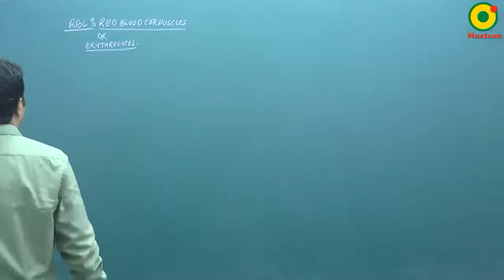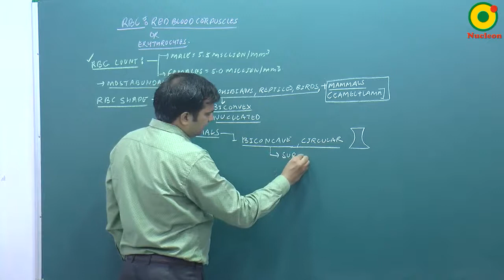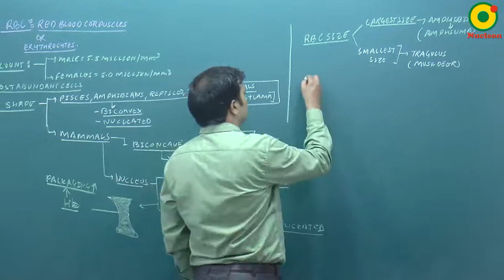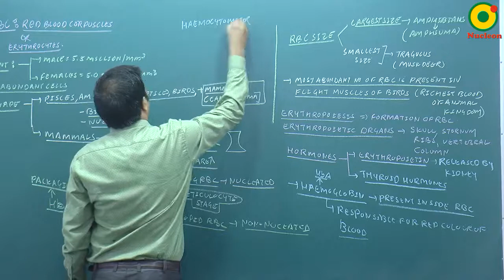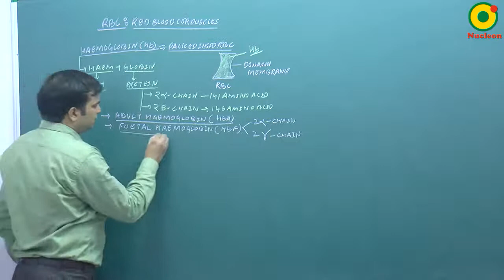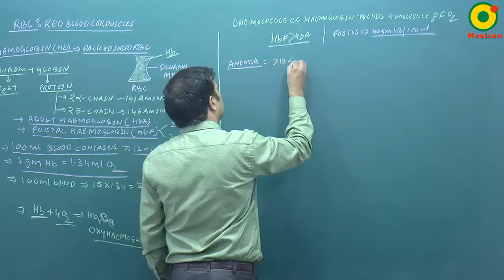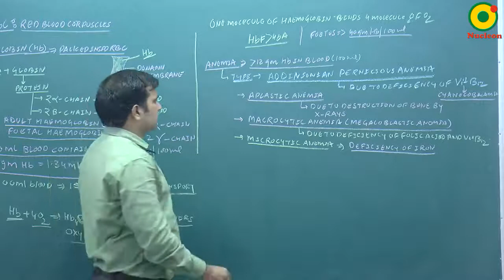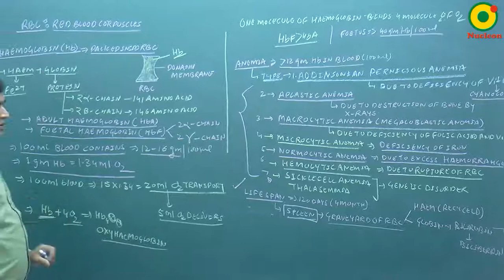Circulatory System-02 By NKT Sir @ NUCLEON NEET Biology KOTA